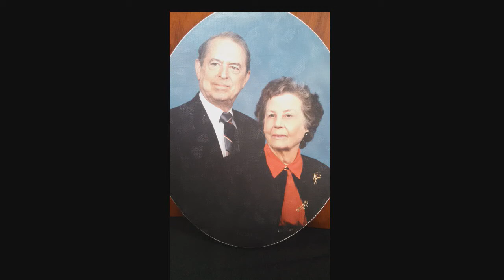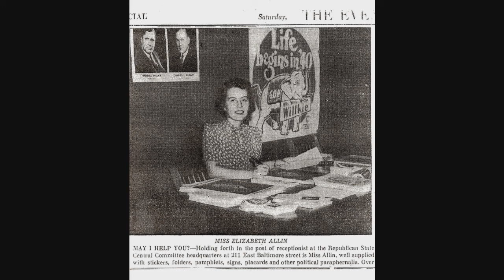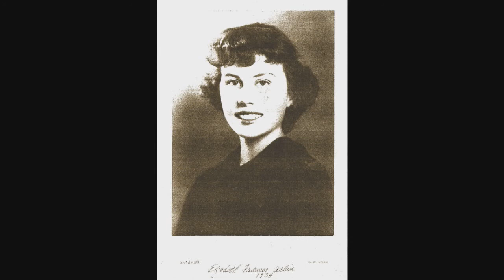Celebration of the Life of an American Patriot: Elizabeth Allin Clarke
Elizabeth Allin Clarke, a long-time political and social activist, educator, American patriot, and resident of Lake Forest, Illinois, passed away on July 2 at the age of 98. On Saturday, August 20, 2016 we held a memorial service in celebration of her life.